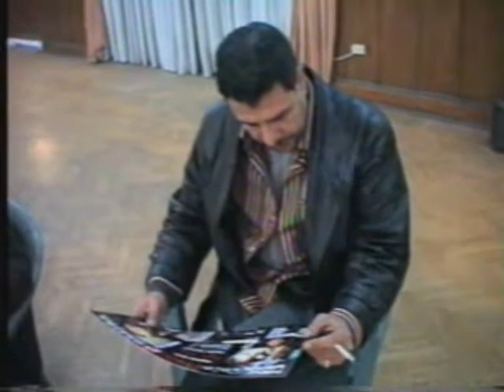أحمد فتحي - حفل نادي الطيران (بروفة)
أحمد فتحي - بروفة حفل نادي الطيران
Ahmed Fathi - Nadi AlTayaran Concert (Rehearsals)